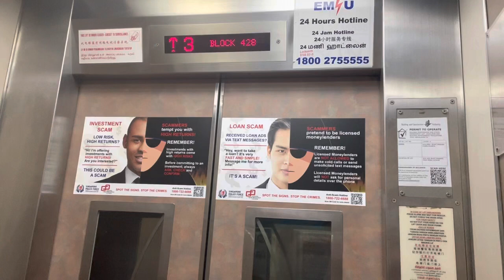HDB Block 428 Bukit Panjang || Fujitec Elevator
Recorded on 19 January 2023. [VIDEO #2245] This is Block 428 Bukit Panjang Ring Road, located around Bukit Panjang, Singapore. It serves 1 Fujitec lifts since 2010/2011 under Lift Upgrading Programme (LUP), serving a total of 4 storeys in this block.

Specifications:
Floors served: 1 - 4
Manufacturer: Fujitec
Year Installed: 2010/2011
Notes: Lift Upgrading Programme (LUP)